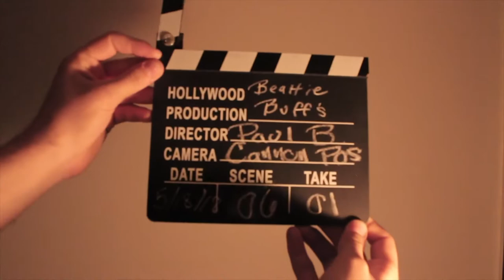Beattie Buffs- A Quiet Place (8/10)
Probably the best horror movie out this year. Check out why, in this short critique